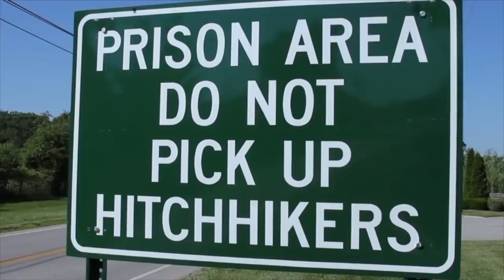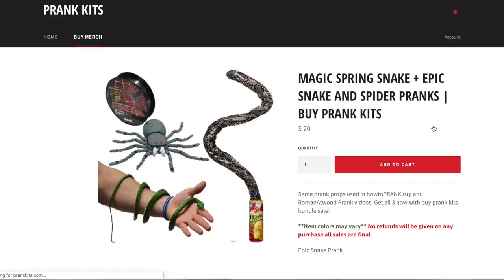PRISONER TAKE DOWN!!!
Behind the prank with Tom Mabe

About How to Prank it up:
Easy DIY "how to" video tutorials. DIY Prank Toys, Pranks on Friends, Public Pranks, Smart Phone Pranks, and MUCH More!

Question: What's your favorite Prank Video?

SUB LIKE BELL